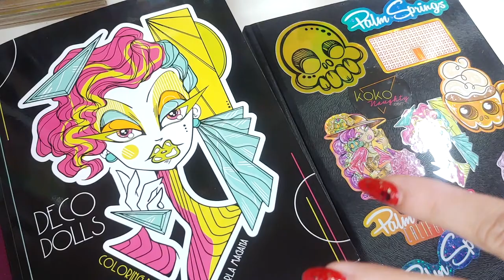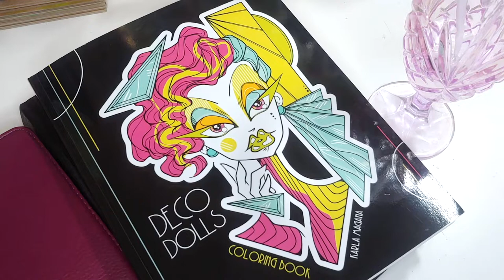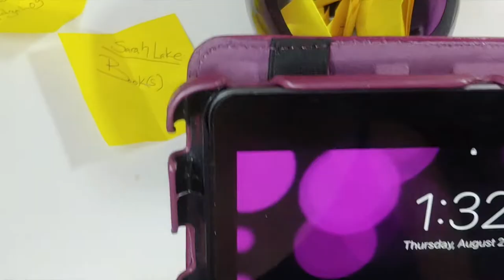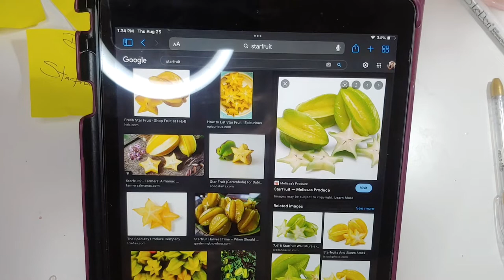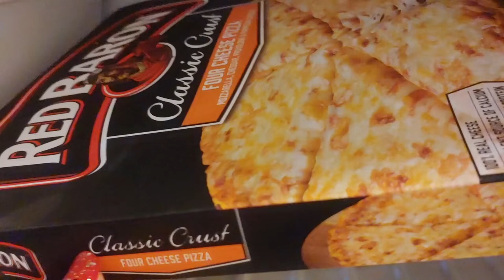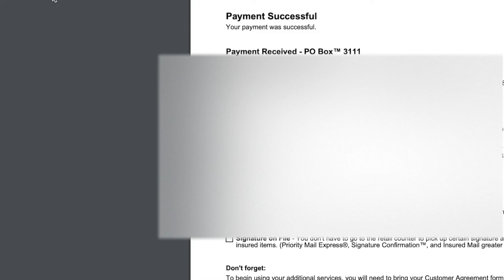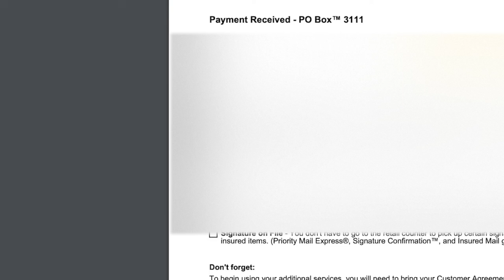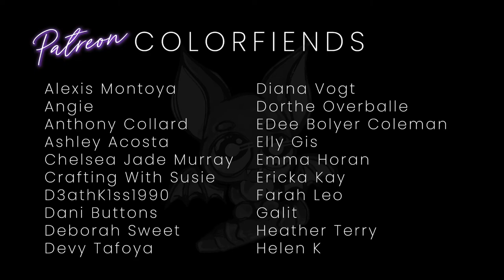Studio Vlog | Sketching and Terrible Pizza